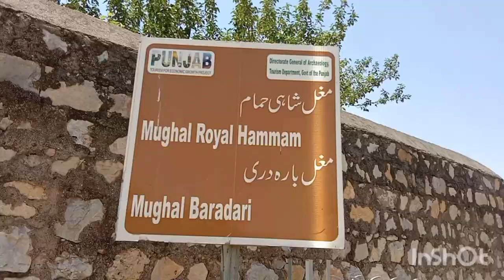How i spent my summer vacation /Summer vacation/garmi ki chuttiyan kaise bitai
How i spent my summer vacation /Summer vacation/garmi ki chuttiyan kaise bitai /Mughal Garden Wah,

summer vacations
enjoy summer vacations
mughal garden Wah
garmi Ki chuttiyan